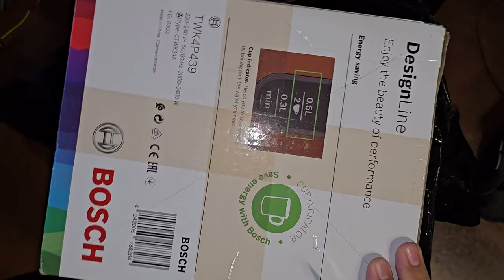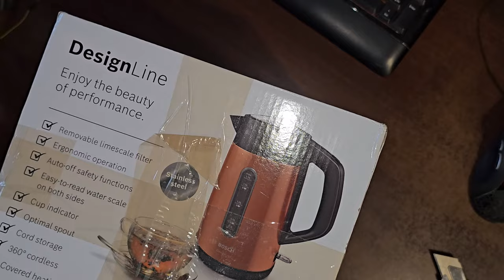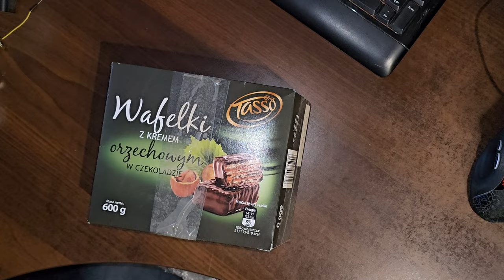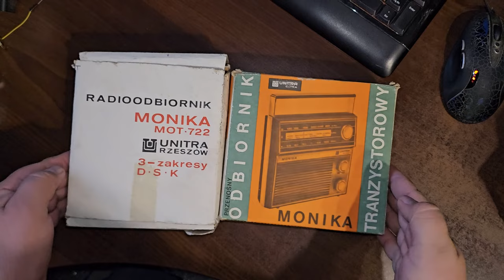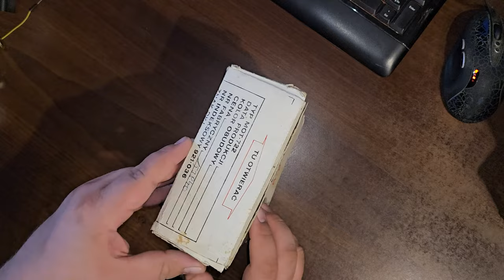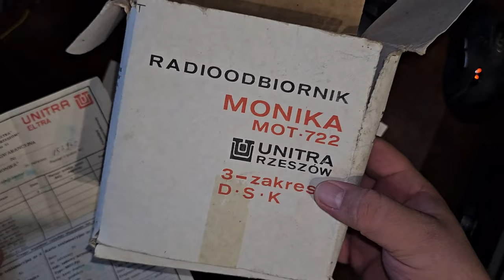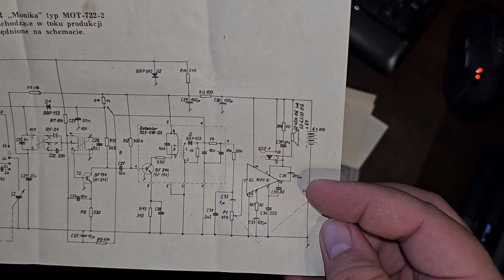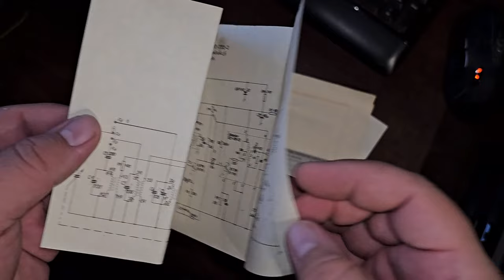Unitra Rzeszów Monika MOT-722-2 - Radio w Oryginalnym opakowaniu idealnie zachowane [F/76]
Unitra Rzeszów - Monika MOT-722-2 - Radio w Oryginalnym opakowaniu idealnie zachowane. Radio w pełni na chodzie, trój zakresowe, zakres fal długich, średnich i krótkich. Co ciekawe po instalacji baterii w odbiorniku udało się złapać po za Programem Polskiego Radia 1 na długich, kilka stacji na zakresie fal średnich. W odbiornik posiada oryginalną plombę gwarancyjną. Aż szkoda je otwierać.
W odbiorniku konserwacji wymagają dwie rzeczy, potencjometr głośności oraz przełącznik zakresów fal. Zapraszam do Subskrypcji kanału @Serwis-Elektroniki  by być na bieżąco z ciekawymi filmami.

Wszystkie zaciekawione osoby tematyką :
👉🏻Elektroniczną,
👉🏻Serwisowania sprzętu,
👉🏻Napraw i uruchomień sprzętu Unitry,
👉🏻Projektów DIY

(00:00) - Zaczynamy - UnBoxing paczki z odbiornikiem Unitra Rzeszów - Monika
(02:27) - Pudełko z odbiornikiem Monika
(03:00) - Odbiornik Monika MOT-722 - pudełko
(03:30) - Monika z ELTRY vs. Monika z Rzeszowa
(04:17) - Otwarcie opakowania - Radio + Oryginalna Dokumentacja
(06:35) - Schemat odbiornika Monika MOT-722-2
(07:00) - Prezentacja Odbiornika Unitra Rzeszów Monika
(08:19) - Uruchomienie Odbiornika Monika
(10:40) - Testy zakresów w odbiorniku.
(16:26) - Podsumowanie Odbiornika Monika nr.153940